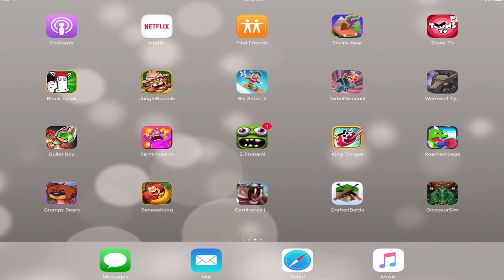Ultimate Dinosaur Simulator - Part 3-"Woolly Mammoth ADVENTURE" - By Gluten Free Games - IOS/Android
Discover a long lost prehistoric world and rule over it as an all mighty Dinosaur! Travel back to a time when monstrous carnivores roamed the Earth and exotic plant life filled dangerous jungles! For the first time ever, choose from TEN PLAYABLE DINOSAURS! Hunt down food, raise a family of dinos, and battle for your life against fierce bosses like the Spinosaurus!

REALISTIC SIMULATOR
You'll need to maintain your health, hunger, thirst, and energy while ruling over your dinosaur’s ancient territory!

TEN PLAYABLE DINOSAURS
For the first time ever, you can choose from multiple animals in a single game! Become any of ten famous dinosaurs and mammals like the Tyrannosaurus Rex, Velociraptor, Sabertooth Tiger, or even choose a flying dinosaur like the Pterodactyl or a swimming dinosaur like Mosasaurus! Each species has their own families, experience, and levels!

DEADLY BOSS BATTLES
Test your skills against SIX thrilling boss battles! A massive spined creature lurks in the murky water of the swamp! Engage in battle with the legendary Plesiosaur to claim dominance over it’s waters!

Dominate other dinosaurs and recruit them to your pack! Customize and play as any Dinosaur in your pack and create a powerful family of predators!

HATCH DINO EGGS
Breed baby dinos that will grow into powerful members of your pack! Care for you eggs while they are hatching and then play as your new baby dinosaur!

CUSTOMIZE YOUR DINOSAURS
Choose your dino's name, appearance, skills, and attributes to complement your pack members and become a more powerful group!

LEVEL UP YOUR DINOSAURS
Gain experience by defeating dangerous enemies, caring for your family, and completing missions! Level up your dinosaurs to increase their health and attack damage, earn points to upgrade your dinosaur’s stats, and increase the size of your pack!

UPGRADEABLE BUFFS
Buff Points can be used to upgrade your Roar and Snarl Buffs, which create temporary Stat Boosting auras around your dinosaur when active!

RAGDOLL PHYSICS
Your prey now realistically dangles from your claws as you carry them!

Procedural weather system with unique storms, clouds, sunrise, sunset and the return of the cataclysmic Extinction Meteor Shower!

Rule over a world so big we created FIVE unique lairs for your dinosaurs to live in! Explore snow covered mountains, dense jungles, murky swamplands, beaches, and even hunt underwater!

PREHISTORIC ENEMIES
Hunt down jurassic animals like the T. Rex, Raptor, Brachiosaurus, Pterodactyl, Triceratops, Stegosaurus, Ankylosaurus, Dilophosaurus, Allosaurus, Sabertooth Tiger, Mastodon, Plesiosaur, Spinosaurus, Mosasaurus, Gastornis, Parasaurolophus, Compsagnathus, and more!

Download the Ultimate Dinosaur Simulator to transport yourself to the Jurassic era and survive in a world of gigantic predators as an all mighty Dinosaur!

If you liked living as a Dinosaur then you'll love our other animal simulators! Download our Ultimate Wolf Simulator and live a wild life in the forest, or turn the Ultimate Dragon Simulator and burn kingdoms to the ground and steal their treasure!

Give us a shout and let us know what you want to play next!